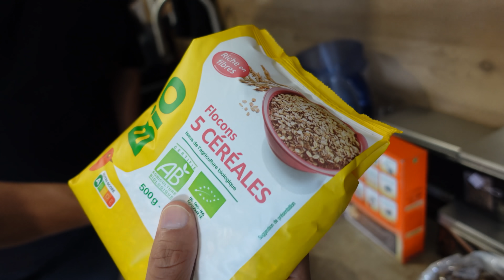JE MANGE COMME UN COACH PENDANT 24H !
🏋🏻 Merci à mon sponsor MyProtein qui m'a permis de réaliser cette vidéo et qui me soutient dans mon projet de perte de poids ! 💪🏻
🎁 Jusqu'à -50% avec mon code "KENI" chez MyProtein ! (Tout dépend des produits et de la période) ✅

🎬 Chaîne secondaire @PaGKeniShorts
🎮 Chaîne secondaire @PaGKeniGaming
📺 Chaîne secondaire @PaGKeniTV

Merci à Kazuto pour le montage !